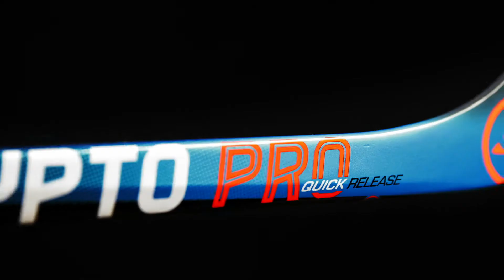Exclusif à La Source : Bâton de hockey Covert Krypto Pro de Warrior (2018) | La Source du Sport